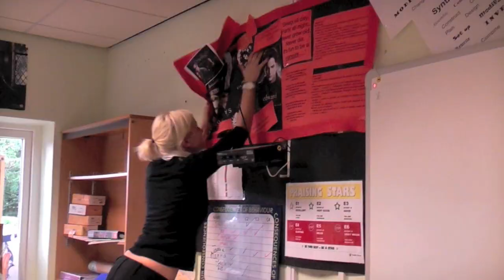Scalby Staff 2009 Baggy Trousers